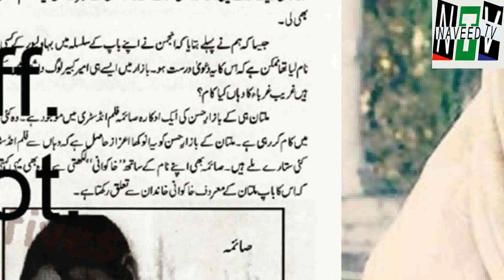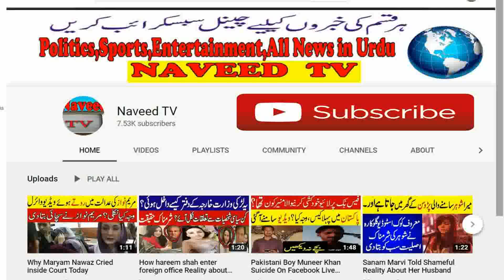Actress Saima Life Story Biography